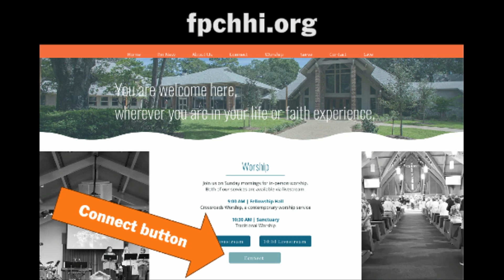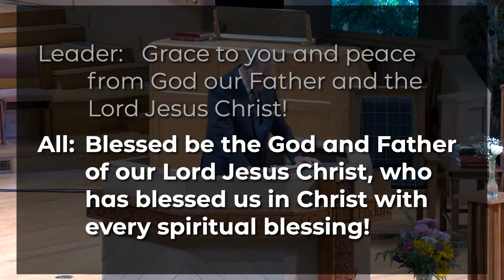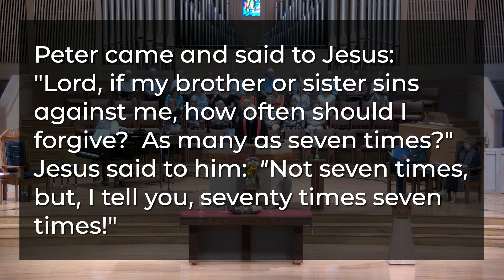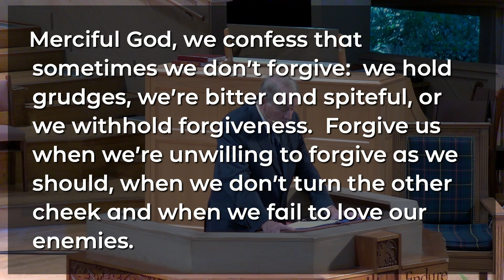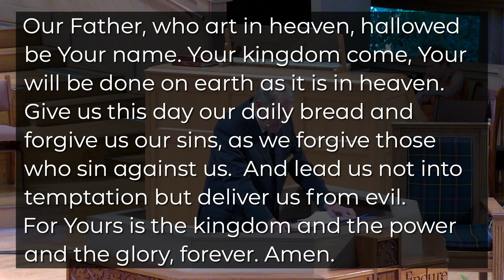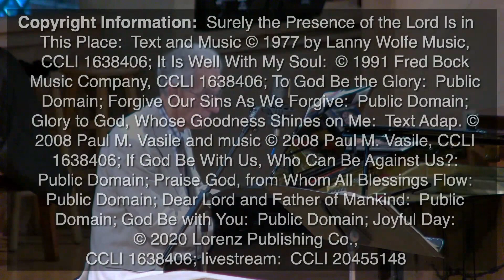07-09-23 1030 Traditional Worship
Faith Question:  Does God want me to love my abusive parent?
Pastor Will Robinson's message:  Forgiving the Unforgivable